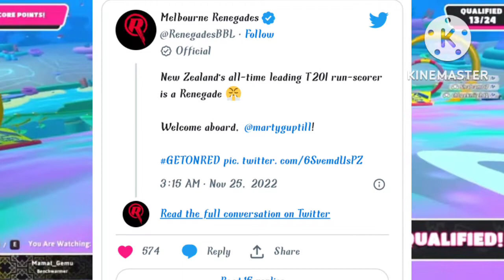Breking News -- मार्टिन गुप्टिल ने छोड़ा न्यूजीलैंड का साथ | Martin Guptill In Australia 🇦🇺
cricket news
Martin guptill news
martin guptill
Guptill in australia
Guptill in team australia 2022
Big bash league news
Guptill in big bash league
Guptill in psl